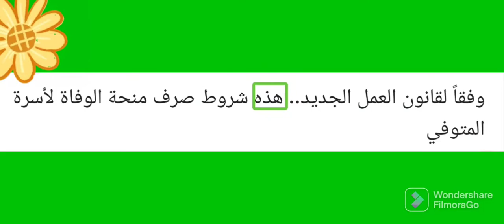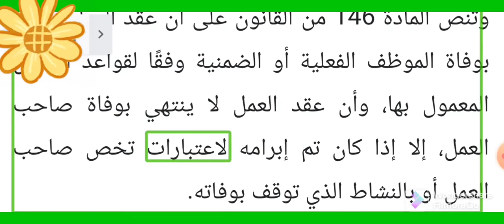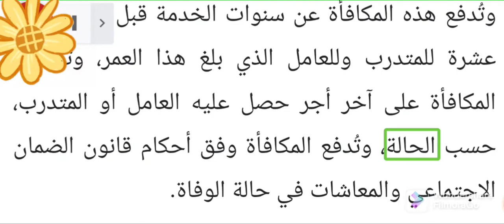وفقاً لقانون العمل الجديد.. هذه شروط صرف منحة الوفاة لأسرة المتوفي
يهدف قانون العمل الجديد، الذي اعتمده مجلس الشيوخ وبانتظار موافقة مجلس النواب لاعتماده بشكل نهائي، إلى أن يستند إلى فلسفة المنافع المحددة، حيث تحدد أحكام القانون المزايا المستحقة الدفع للمستهدفين، وذلك من خلال طريقة التمويل الجزئي لتأمين الشيخوخة والعجز والموت،
شروط صرف منحة الوفاة لأسرة المتوفي

 وكذلك وضع الحوافز وتوحيد قوانين التأمين الاجتماعي في قانون واحد للضمان الاجتماعي والتقاعد ، وكذلك تعزيز التأمين على العمالة غير النظامية والتوافق مع نصوص الدستور المصري.